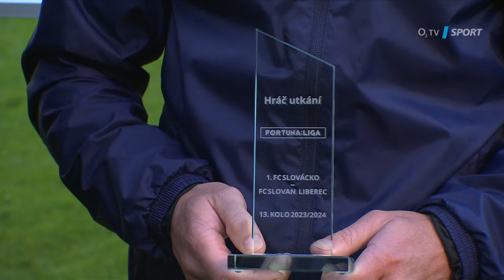Hráč utkání Petržela: Je to škoda, že jsme doma neurvali tři body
Slovácko doma remizovalo 1:1 s Libercem. Mezi střelce patřil Milan Petržela, který si po zápase odnesl cenu pro hráče utkání. „Musel jsem se trochu soustředit, ale povedlo se to. Je to škoda, že jsme doma neurvali tři body,“ přiznává.